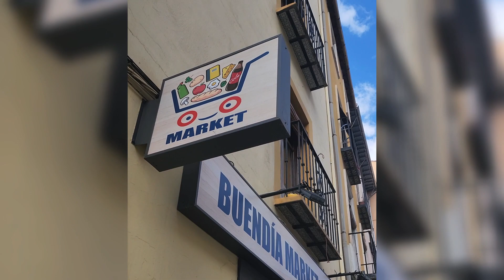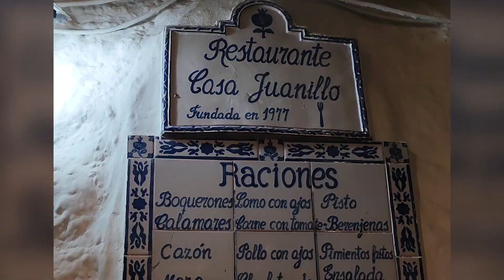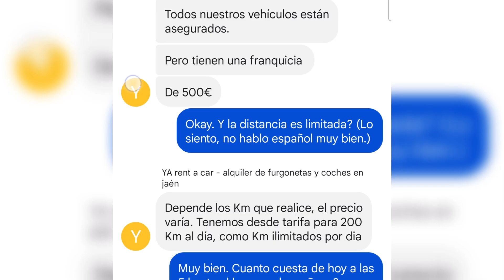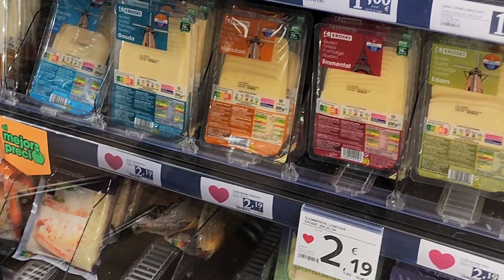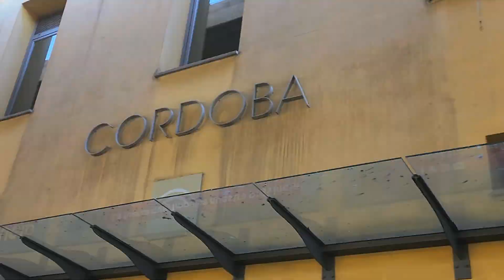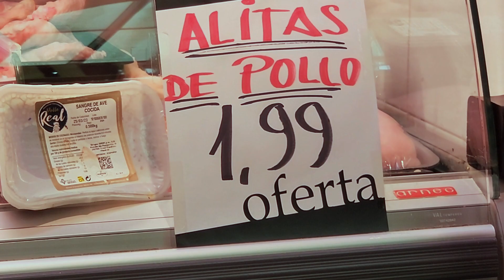From Caves to La Corredera: A Journey Through Southern Spain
I'm so excited to share with you all my recent trip to southern Spain (the part after my mom and Ralph left)! In this video, I take you on a journey through Granada, Jaén/Bedmar, and Córdoba. I'll show you the highlights, the challenges, and everything in between.

We started our trip in Granada, where we had a beautiful picnic in a local garden and enjoyed a wine bar with my sister. The next morning, I went on a run and soaked up the stunning views before the city woke up (much) before heading to Jaén/Bedmar. This part of the trip was full of unexpected obstacles/adventures (though maybe I should have expected some), including allergies and getting pulled over by the police, and stalling way more times than I would have liked (which is none). But the highlight of staying in a cave with a beautiful mountain view, and the time we gave ourselves to recuperate, made it all worth it.

In Córdoba, we participated in an olive oil tasting and met with my Spanish tutor for tapas and wine. I also made a decision to focus on long-form content on YouTube, rather than splitting my time with other social media platforms. This trip was a reminder that even if you don't plan everything out, it can still be an amazing adventure with its ups and downs.

Be included in the credits, while also supporting the channel.